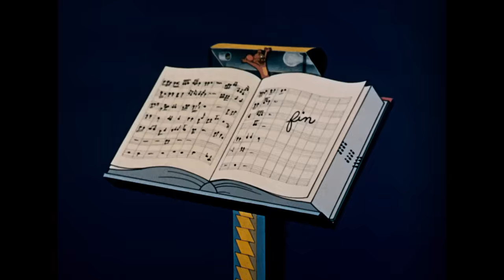Tom & Jerry | What a Night | Classic Cartoon Compilation | WB Kids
Enjoy an evening of adventure and joy with Tom & Jerry!